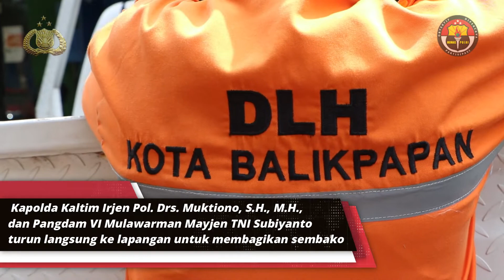KAPOLDA KALTIM DAN PANGDAM VI/MLW BAGIKAN SEMBAKO